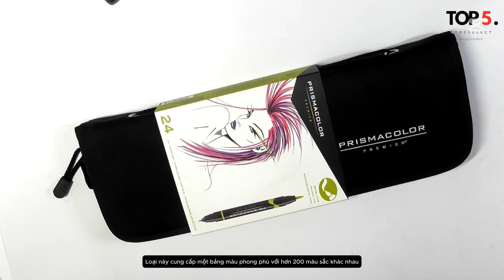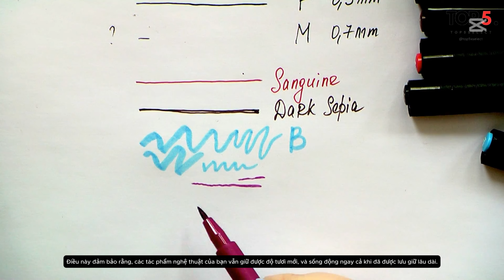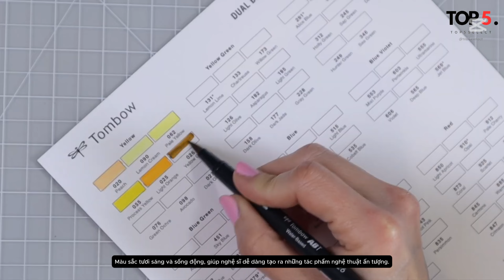✨TOP 5 LOẠI MARKER ĐƯỢC YÊU THÍCH NĂM 2024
💖Enjoy & Feeling!

Nội dung trong video:
00:00 Mở đầu
00:46 Copic Sketch Marker
02:44 Prismacolor Premier Markers
05:07 Marker Sharpie Permanent
07:10 Faber-Castell Pitt Artist Pens
08:35 Tombow Dual Brush Pens

YTB: @top5select, @top5mau, @top5review, @top5reviewmau, @top5xselect